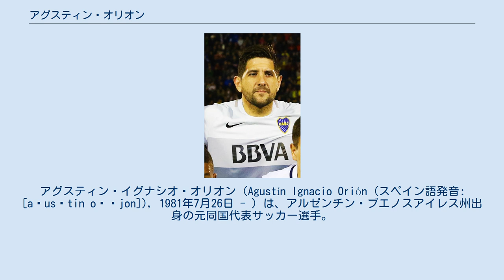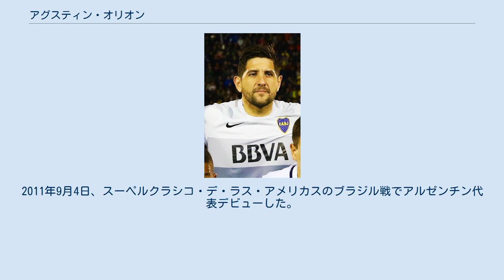アグスティン・オリオン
アグスティン・イグナシオ・オリオン（Agustín Ignacio Orión (スペイン語発音: [aɣusˈtin oˈɾjon]), 1981年7月26日 - ）は、アルゼンチン・ブエノスアイレス州出身の元同国代表サッカー選手。
アルゼンチン代表である。
 ボカ・ジュニアーズでのオリオン（コパ・リベルタドーレス2016） 2008年のコパ・リベルタドーレスはグループリーグ6試合とノックアウトステージ4試合すべてに出場した。
グループリーグをCRフラメンゴに次ぐ2位で通過し、決勝トーナメント1回戦ではCAリーベル・プレートとのアルゼンチン勢同士の試合となった。
ファーストレグは2-1で勝利したが、敵地でのセカンドレグでは試合途中までに2-0とリードを許した。
しかし、残り20分ほどでゴンサロ・ベルヘッシオが2得点し、2試合合計4-3で勝ち抜けた。
準々決勝のLDUキト戦はホーム&アウェーの2試合とも1-1でPK戦に試合の結果が委ねられたが、敵地でのPK戦でPKを5本とも決められ、優勝したLDUキトに1-1 (PK3-5) で敗れた。
2009年3月、コパ・リベルタドーレスのクラブ・リベルタ戦で開始早々に右膝十字靭帯を負傷し、全治半年近くの大怪我を負った。
控えゴールキーパーのブルーノ・センテーノやイラリオ・ナバーロを起用せざるをえなかったCAサン・ロレンソ・デ・アルマグロはグループ最下位で大会を終えた。
2010年はエストゥディアンテス・デ・ラ・プラタへ移籍。
 2007年、アルゼンチン代表としてベネズエラで開催されたコパ・アメリカ2007に招集された。
オスカル・ウスタリの負傷により追加招集されたもので、ロベルト・アボンダンシェリ、フアン・パブロ・カリーソに次ぐ第3ゴールキーパーという位置づけで、出場はなかった。
2011年9月4日、スーペルクラシコ・デ・ラス・アメリカスのブラジル戦でアルゼンチン代表デビューした。